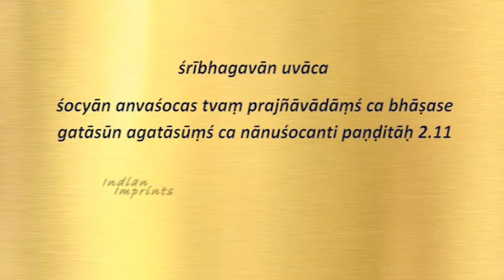Bhagavad Gita Ch-02 (Ep-07/30) by Sw.Ramakrishnananda, Chinmaya Mission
Bhagavad Gita is an incredible book that aids in solving the fundamental human problem by showing us an effective way of living. It will continue to bless people forever, provided one chooses to expose oneself to it. We all think that something has to be done about the environment, but we think that somebody else, either the private corporates or the governments should do it. The fact is that we often skip responding to challenges, when each of us can actually contribute something to solve, or at least mitigate. As Mahatma Gandhi said “Be the change you want to see in others”

Sampoorna Gita Yagna is a series of discourses through which the 18 chapters of the Gita are explained by 18 Swamiji’s of Chinmaya Mission. Chinmaya Mission is a Hindu spiritual organisation engaged in the dissemination of Vedanta, to help seekers learn ethical values and cultivate a discriminating power. The Second chapter of Gita Yagna is narrated by Swami Ramakrishnananda.